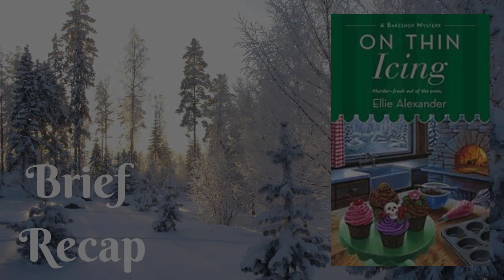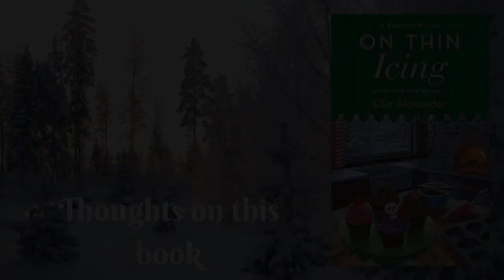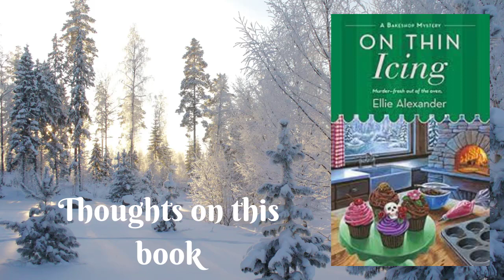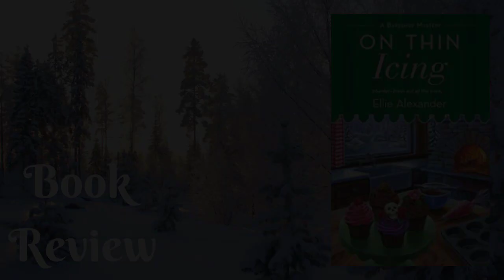On Thin Icing - Ellie Alexander {book talk}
AuthorRMWatters.WordPress.Com

0:00 Intro
0:31 Brief Recap
1:29 Recap w/ Series Minor Spoilers
3:02 Thoughts
5:50 Outro